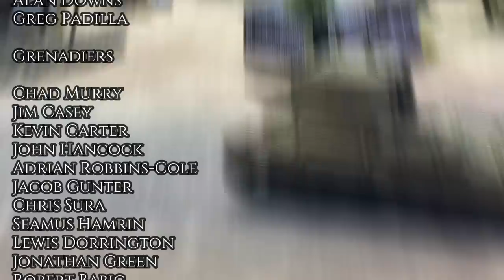Tabletop CP: Bolt Action Battle Report- Desert Rumble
Italian and British forces engage for control of a small North African village.